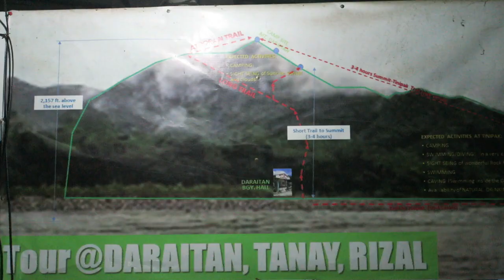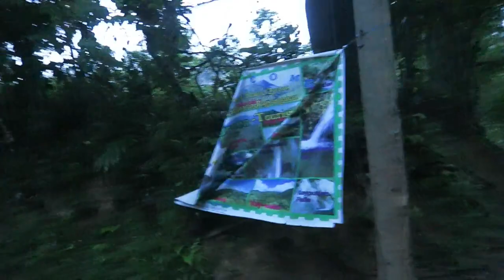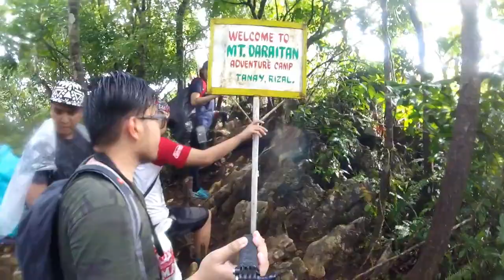Travel Adventure at Mt. Daraitan Pinoy Mountaineer | Vacation 2017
Episode 15  MT. DARAITAN
Tanay, Rizal and General Nakar, Quezon
Major jumpoff: Brgy. Daraitan (village centre), Tanay

Thanks to HappyFeet Adventure for Coordinating this trip.

Minor jumpoff: Sitio Cablao Brgy. Pagsangahan, General Nakar
LLA: 14°36′48.5′′N 121°26′19.5′′ E, 739 MASL (+600)
Days required / Hours to summit: 1 day / 2.5-4 hours
Specs: Minor climb, Difficulty 4/9, Trail class 1-3
Features: Tropical forest, limestone formations, river trek
Article history: Created 10/20/14 Last updated 10/20/14

BACKGROUND
A gem at the heart of the great Sierra Madre mountain range, close enough to Manila to do as a dayhike, is Mt. Daraitan, which sits near the border of Tanay, Rizal and General Nakar, Quezon. A former logging area, the village that bears the mountain’s name is now an ecotourism site that offers outdoor attractions such as caves, springs, natural pools, and limestone formations. A model for ecotourism, the barangay has an organised system for handling visitors, including trained local guides.The hike up is a (mostly) straightforward 600-meter ascent that might feel steep to those not used to hiking. There are, however, plenty of holds and the trail is well-maintained. The forest environment is similar in characteristics with Mt. Pinagbanderahan, which also lies in the Sierra Madre – but Daraitan has more rewarding limestone viewpoints and a much more challenging hike.